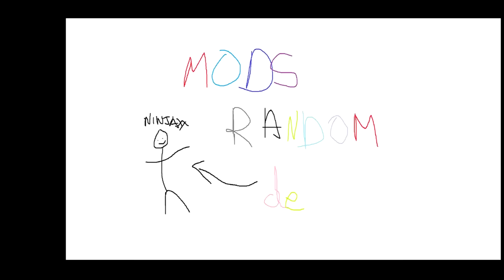J'ai ajouté un Mod Undertale sur Minecraft.. (trop stylé)